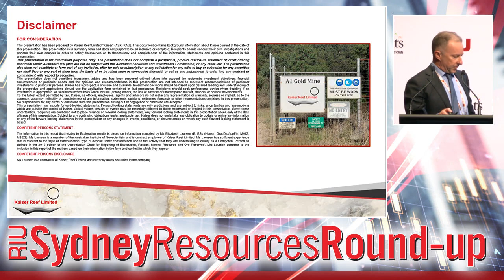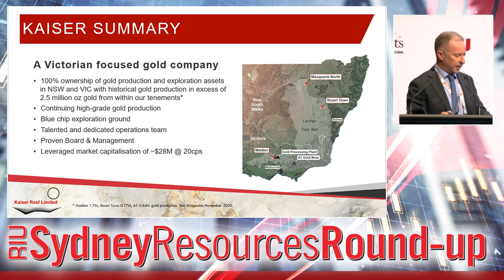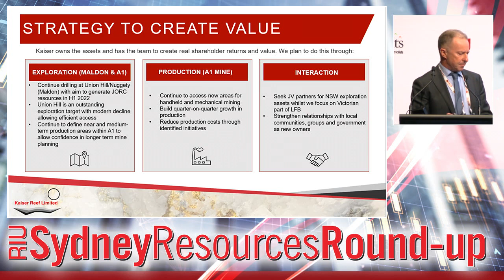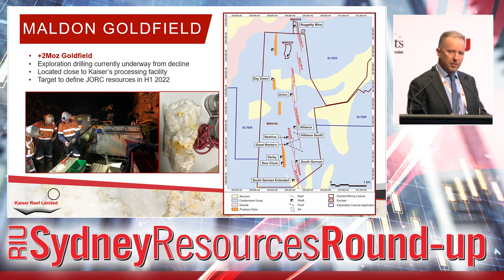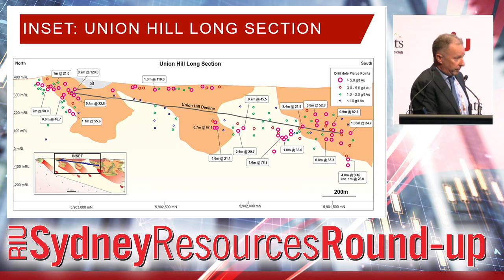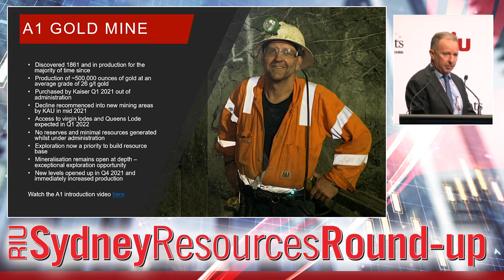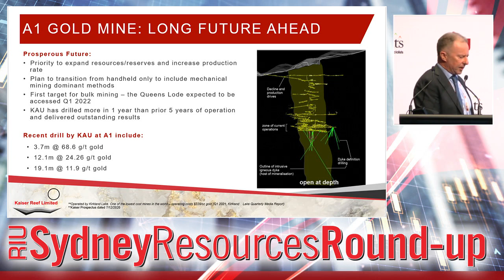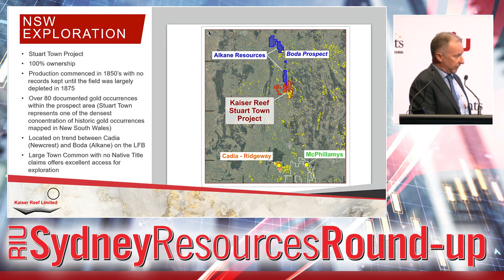Kaiser Reef (ASX:KAU) | RIU Sydney Resources Round-up | May 2022